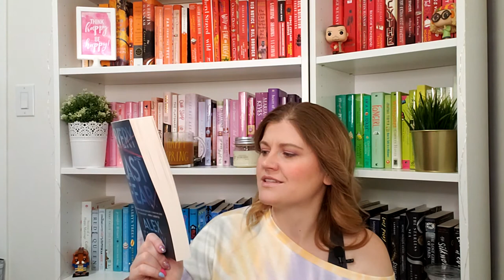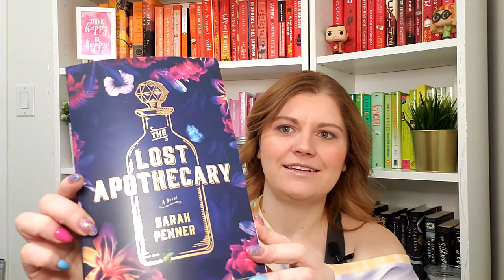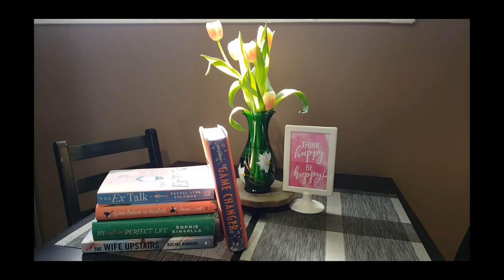Book Haul - March Edition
It's a Haul!
Here are all of the books I acquired in the month of March 2021. Physical copies, and Kobo digital editions are included

As always thank you so much for your views, likes, and subscribes

Cheers